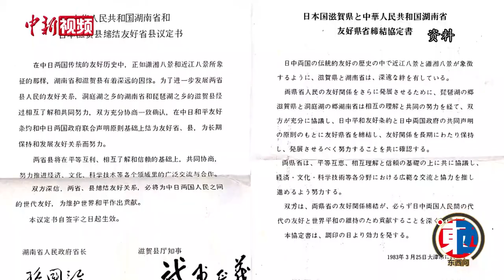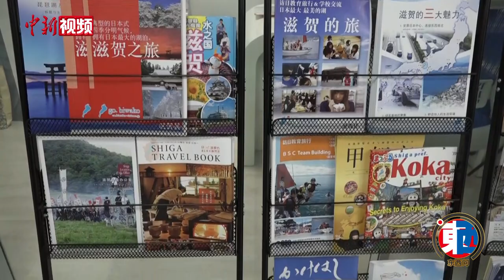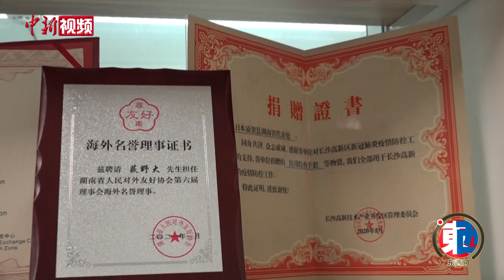日中友好使者荻野大：新时代日中人文交流应“从心开始”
今年50岁的荻野大是日本滋贺县琵琶湖观光促进会（日本）湖南代表处的所长，致力于日中两国友好交流的同时，还和同事们一起创建了“美之滋贺”微信公众号，向中国网友介绍滋贺的美食、佛教文化特产和旅游产品，用中文推荐滋贺县物产。

中国湖南省与日本滋贺县因洞庭湖与琵琶湖“两湖”交流结缘，签订友好省县关系协定，双方携手走过近四十载，在各个领域均开展了富有成效的交流与合作。荻野大说，为了进一步深化两地交流合作，琵琶湖观光促进会（日本）湖南代表处在2019年应运而生，他也因此派驻到长沙，成为该处首任所长。

初来湖南，荻野大人生地不熟。为此，他主动到访湖南农业、文旅会等部门，沟通经贸、农业、旅游、环保等领域合作，积极参加各种中日文化交流机构的活动。由于受到湖南各级相关部门的大力支持，以及贴心周到的服务，这位日本公务员每次在推介会上，都毫不吝啬向日资企业、协会、专家分享他在湖南的真实感受，对湖南的对外开放态度赞誉有加。

在荻野大的办公室，记者看到，这里犹如“滋贺展馆”，陈列有彦根猫、清酒、信乐烧、佛教美术等滋贺县特产，以及滋贺地图和滋贺美食、旅游、产业、教育等领域的日文宣传资料，还有滋贺县知事“着眼大局，着手小局”的手写寄语。同时，也有中国画、苗族娃娃、戏剧脸谱玩偶等摆了满满一桌的中国朋友送给他的特色礼物。

荻野大表示，来中国就任的两年多时间里，他切身体会到日中两国已从最初的官方、精英交流和贸易往来，发展为多元化的经贸、留学、旅游、文化交流，且民间自发交流逐渐占据主流。2020年新冠肺炎疫情暴发期间，琵琶湖观光促进会（日本）湖南代表处成为日本向湖南捐赠医疗物资的窗口和桥梁。两地之间这种深厚友谊，以及在湖南工作期间收获的帮助和温暖，使他认识到，新时代，日中双方应创新形式，拓展新渠道，“从心开始”大力推动两国人文交流走向深入，走向成熟。

目前，湖南正通过建设洞庭湖博物馆，给中国和世界呈上“天下洞庭”“人文洞庭”“红色洞庭”“富足洞庭”“生态洞庭”五张亮丽名片，并计划学习借鉴琵琶湖博物馆的成功经验，打造具有保护传承、科研教育、文化传播、公共服务、文旅带动五大功能的中国南方有特色的大湖文明博物馆。

荻野大说，他将不遗余力创新日中友好交流形式，推动洞庭湖博物馆和琵琶湖博物馆缔结友好，形成常态交流机制。同时，他还在致力于推进滋贺与湖南护理人才交流项目。（唐小晴 关紫文）